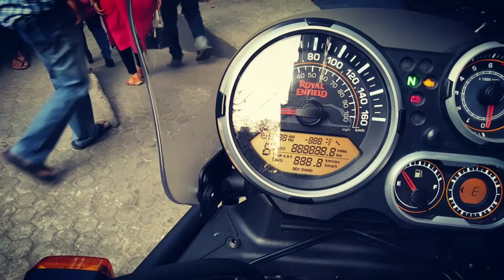Himalayan BS 4 model 2018 delivery